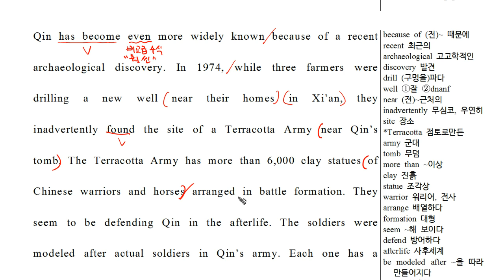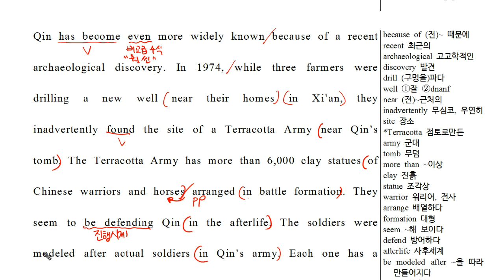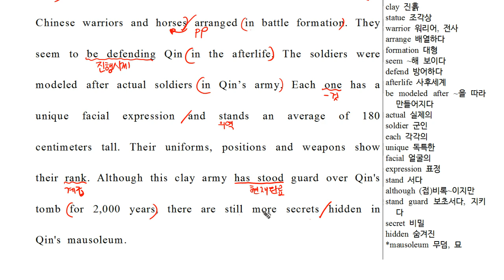2A_Origin_06_02.mp4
중등독해 2A Origin